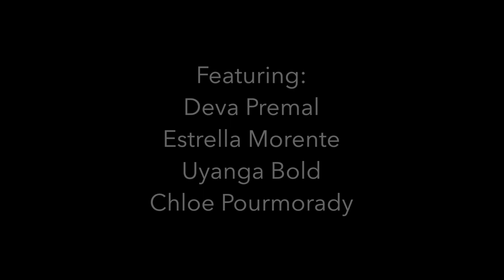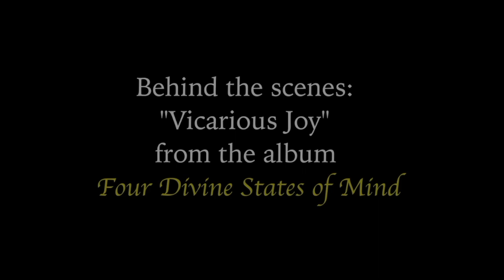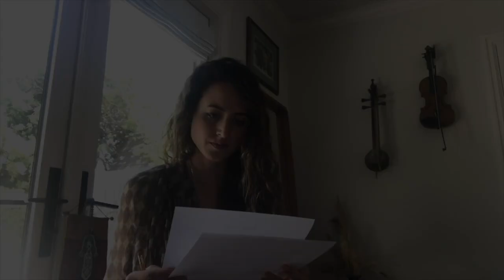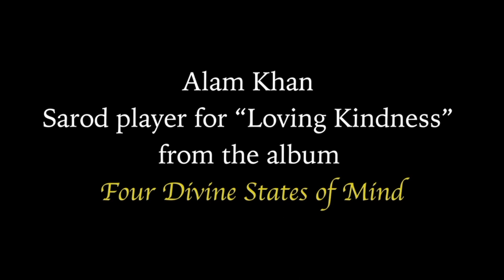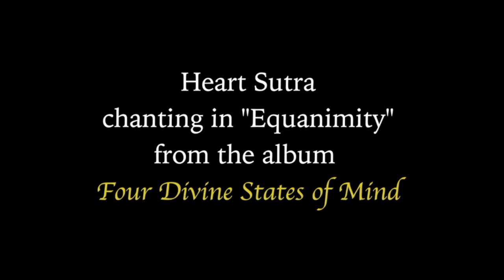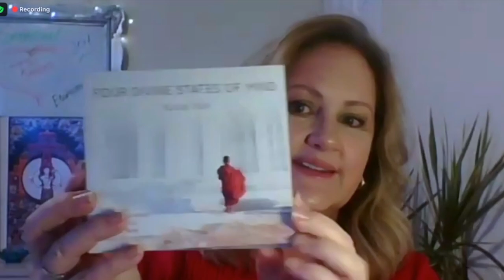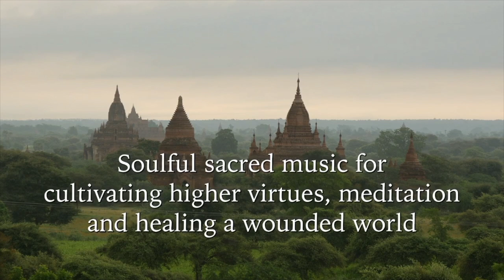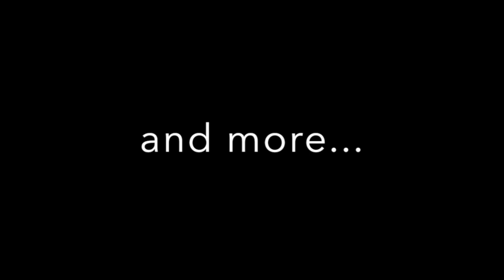Four Divine States of Mind - The Making of the Album - Behind the Scenes with Yuval Ron & Artists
Metta Mindfulness Music Presents:
The making of a monumental music Album "Four Divine States of Mind", music by Yuval Ron.

Soulful sacred music for cultivating higher virtues, meditation, and healing a wounded world.

– With –
Composer: Yuval Ron
Executive Producer: Richard Gold
Emcee: Beth Ann Hilton

– Featuring –
Deva Premal
Estrella Morente
Uyanga Bold
Chloe Pourmorady
Adam del Monte
Pandit Nayam Gosh
Alam Khan
Somnath Roy
Dennis Karmazyn
Hirokazu Kosaka
Jamie Papish

Originally live-streamed on Youtube and Facebook on July 18, 2020